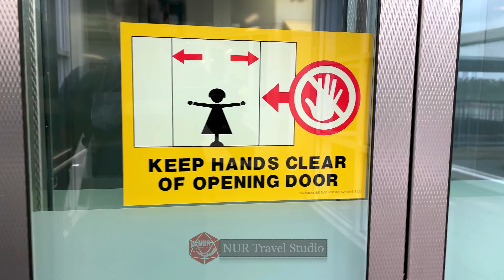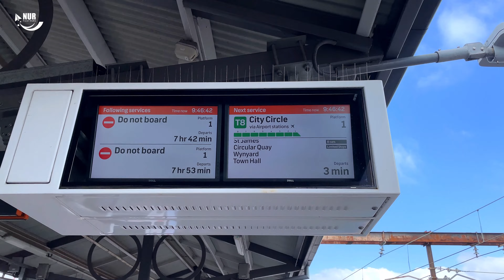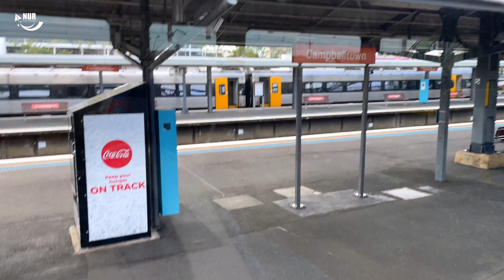Travel to Sydney by Train in Australia.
This is the most beautiful travel video ever on Sydney train in Australia. I believe you will love this video. Thanks.